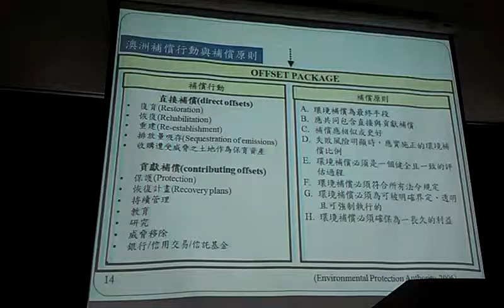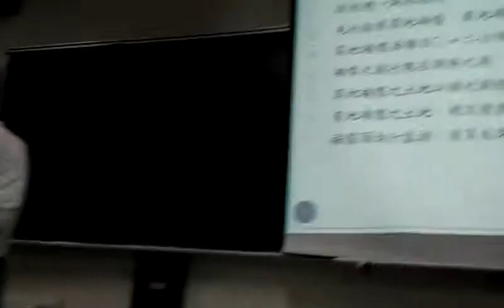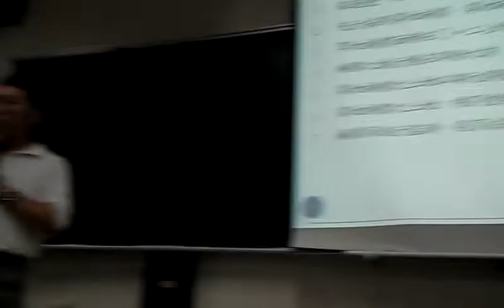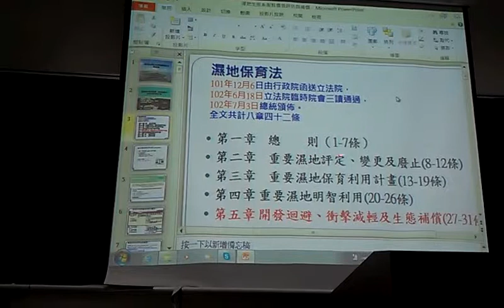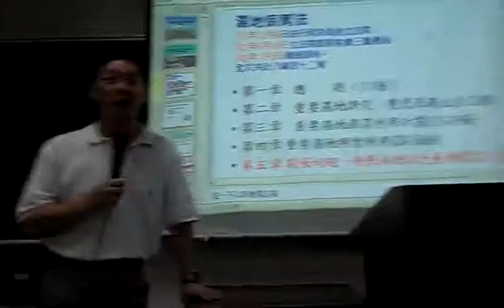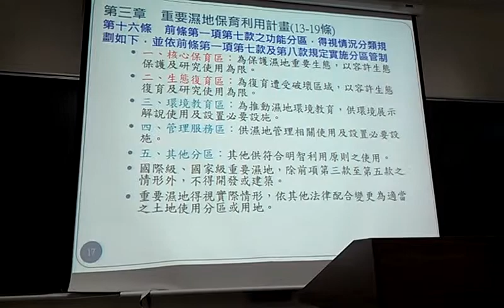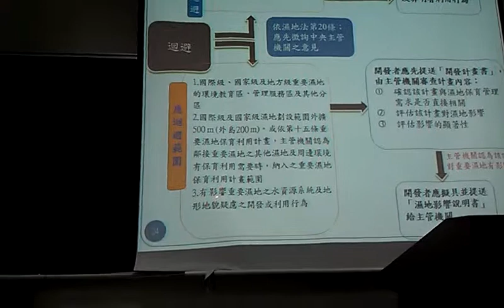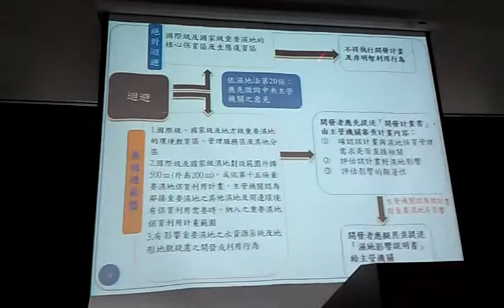濕地開發迴避、衝擊減輕及生態補償執行要點VIDEO2607